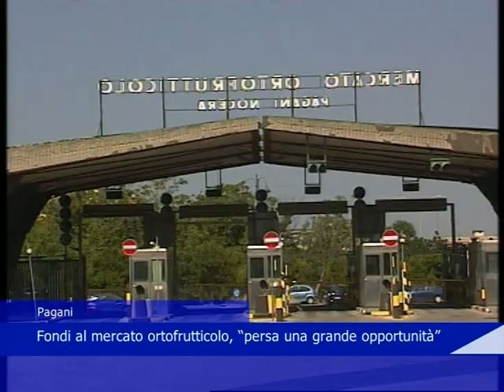Pagani Mercato donofrio 03 01 2022